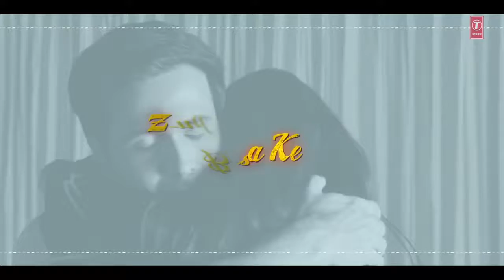Zindgi Se - Raaz 3 (2012) feat Muhammad Awais [Full Song + Lyrics]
After the massive success of   & "Backbone", the dream team is back with the most sensational pop single  - “Latest Song ###2235”.